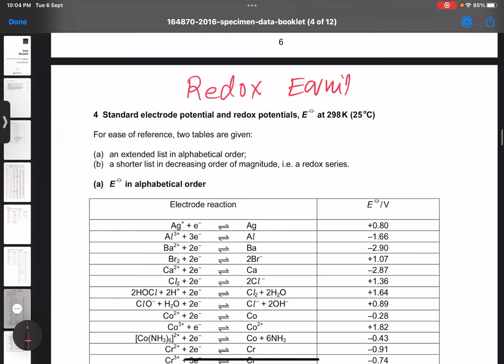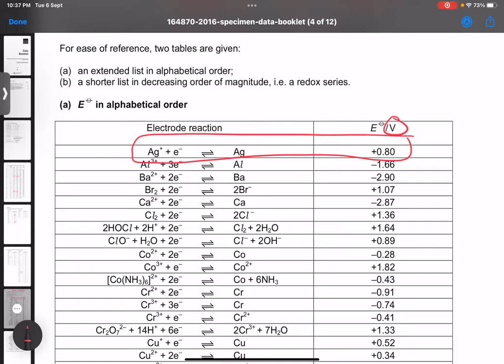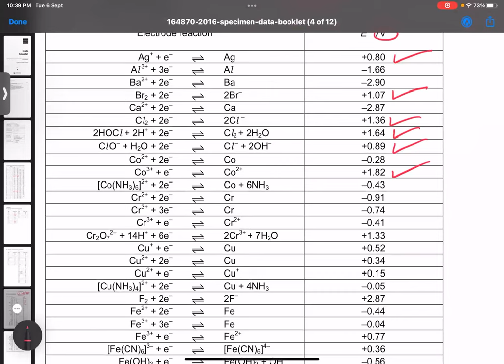A2 Electrochemistry(Redox Equilibria) Lecture #1 Most important lecture to understand the SEP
what is Standard Electrode Potential? What the meaning of E Value?